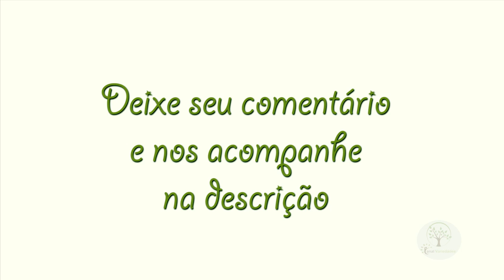MUDAS PARA ENXERTIA, mudando o sabor do quintal